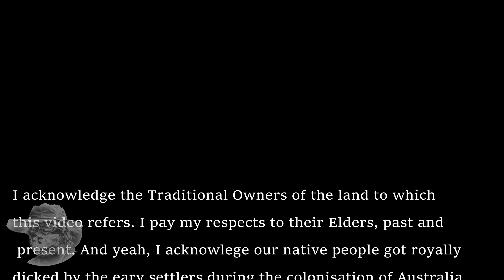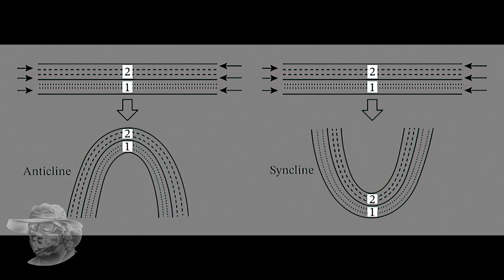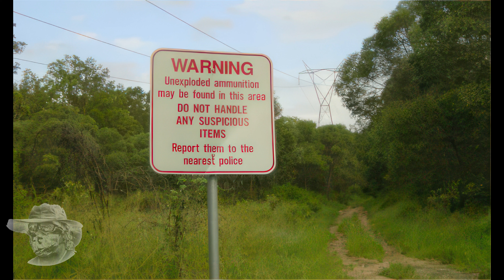WhiteRock Formation near Ipswich, Geology and Modern History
WhiteRock Geology and Modern History, With Jel Builder.
00:00 Start
00:08 Intro
01:03 Jel WhiteRock Video
04:50 WhiteRock
05:15 Geology
08:50 Military
10:0 Outro
11:08 End